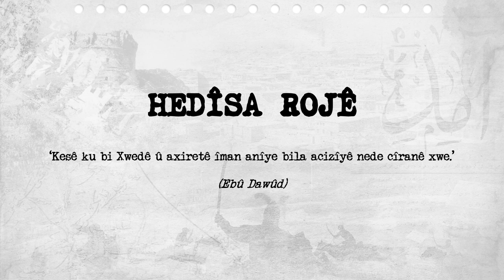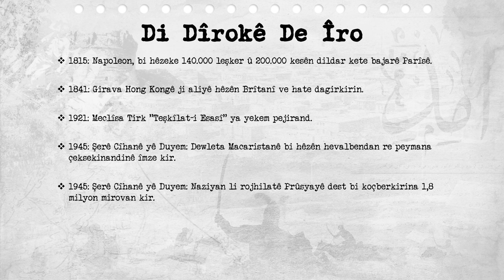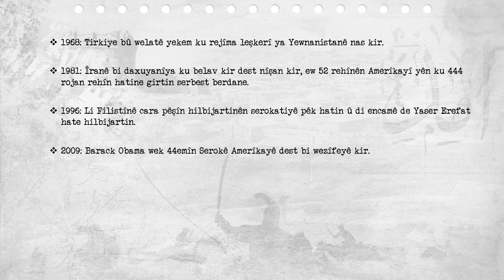Di Dîrokê de Îro - 20.01.2023